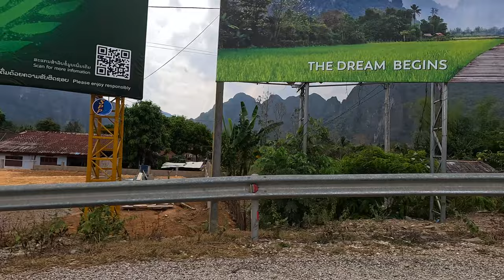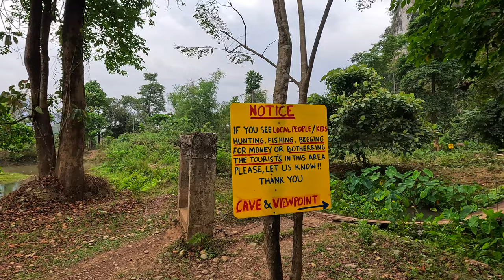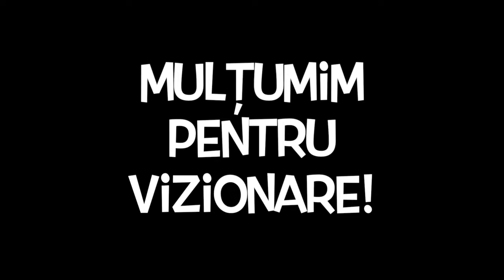🇱🇦 Închiriem un scuter ca să ajungem să facem o baie în Laguna 3. 40 min de mers prin peșteră 🇱🇦